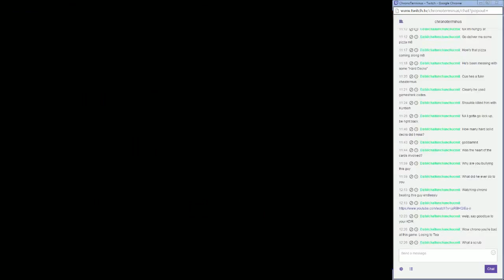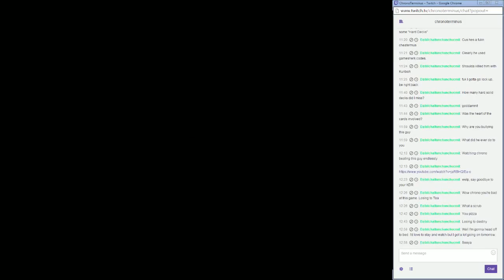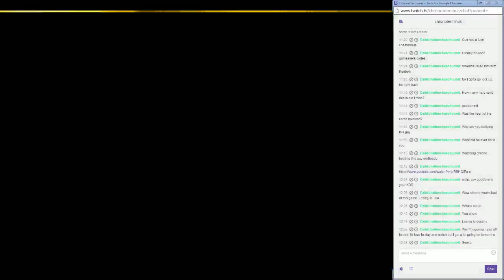Yu-Gi-Oh! Worldwide Edition: Stairway to the Destined Duel - Part 5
Playing Yu-Gi-Oh! on the GBA.
Part 5

I post when I'm streaming on Twitter and Discord, so give those a follow if you're interested in watching live.